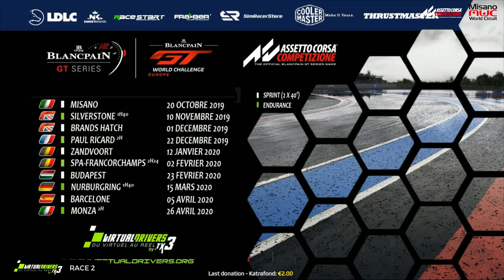TX3 2019 - Blancpain GT3 - Prologue Misano (2/2)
► Paramètres pour la soirée :

• Jeu - Assetto Corsa Competizione
• Plate-forme - PC
• Catégorie : Blancpain GT3

Réseaux

Partenaires

Configuration